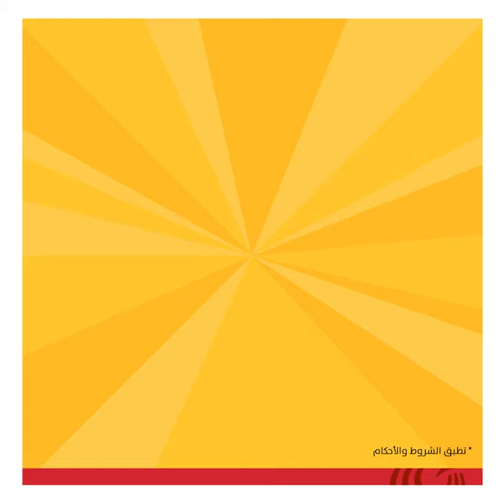خدمة التمويل الإلكتروني الفوري من بنك الإثمار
تمويل فوري في أي مكان، وفي أي وقت.
مع خدمة التمويل الإلكتروني، استمتع بتمويل ميسر، سريع، وخال من المتاعب، ودون الحاجة لتقديم أي مستندات ورقية عبر تطبيق بنك الإثمار.
قدم طلبك الآن للحصول على تمويل شخصي فوري عبر تطبيق الهاتف النقال مع خدمة التمويل الإلكتروني الجديدة.
لاستخدام الخدمة، اضغط على رمز التمويل الإلكتروني في تطبيق الهاتف النقال.
أنواع التمويل الإلكتروني
• تمويل شخصي مقابل وديعتك
• تمويل إضافي لعملاء التمويل الحاليين
موافقـــة فوريــــة
• احصل على رد فوري على طلبك
إيداع فوري
• احصل على مبلغ التمويل فوراً
فترات سداد مرنة
• فترة سداد تمتد إلى 7 سنوات
• خيار التسديد دفعة واحدة مقابل وديعتك
*تطبق الشروط والأحكام.